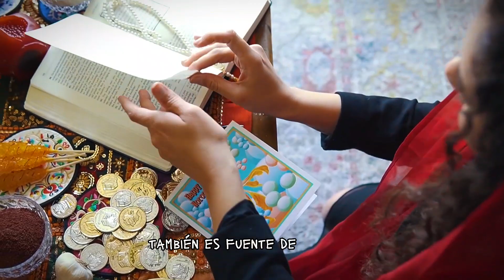Una Manzana al dia mantiene al medico en lejania, Sera verdad? 🤔🤔/ Corpsandlife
La manzana es una de las frutas más completas y saludables que se conocen por su contenido en hidratos de carbono, fibra, vitaminas y potasio, siendo muy recomendable para todas las edades.

Uno de los fitoquímicos de la manzana es la quercetina, que permite prevenir los problemas cardiovasculares, las enfermedades inflamatorias como la artritis, el asma y hasta las contracturas musculares. La manzana, a su vez, tiene ácidos como el tartárico y el málico, que ayudan a digerir mejor las grasas que consumimos. Además, la manzana sacia nuestro apetito y evita que comamos de más.

En lo que se refiere a su perfil nutricional, una de sus principales virtudes es su acción reguladora del intestino, algo que es posible gracias a que es rica en fibra soluble e insoluble. Por ejemplo, una manzana de 150 gramos aporta unos 5 gramos de fibra, algo que se une a sus 16 gramos de azúcares (fructosa, sacarosa y glucosa), y 22 gramos de carbohidratos.

Contiene flavonoides y polifenoles por lo que es rica en antioxidantes, en vitamina B1, B2 y B6, vitamina C y E, fósforo, potasio y calcio. La manzana es una de las frutas más ricas en boro, mineral que interviene en numerosas funciones del organismo. Una de ellas es la de facilitar la asimilación del calcio y el magnesio, por lo que contribuye a prevenir la osteoporosis. Además, gracias a la presencia de ácido málico y tartárico facilita la digestión de aquellos alimentos que posean un alto contenido en grasas. Y es mejor lavarlas bien y comerlas sin pelar, ya que la piel de la manzana contiene pectina que protege la mucosa intestinal.